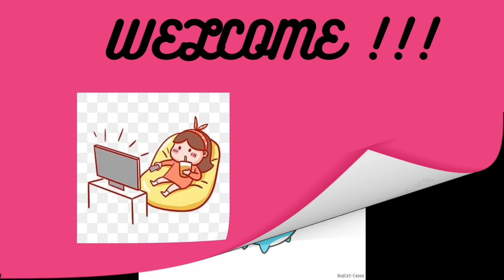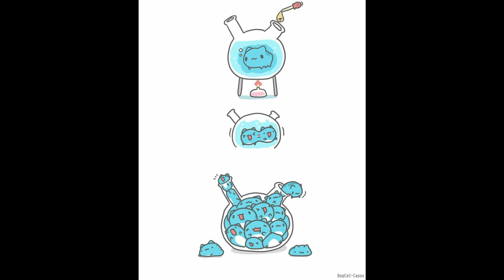Funny BugCat-Capoo Comics With Twisted Endings #25😂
funny bug cat Capoo Comics with twisted ending #25

Capoo is described as "a little monster like a cat and like a bug, both violent and cute, who loves to eat meat". The comic depicts Capoo as a cute house pet with an endless hunger for meat and a disdain for vegetables, living together with its owner Lala and the seemingly immortal Dogdog—a large dog possessing uncanny skills in every field—in Lala's house. Much of the comic revolves around everyday situations which explode into absurdity, and often end with Capoo either eating whatever frustrates it, or being comically punished by Lala for its antics.